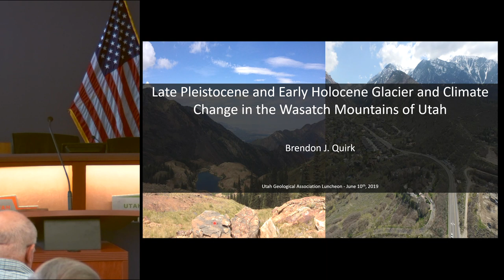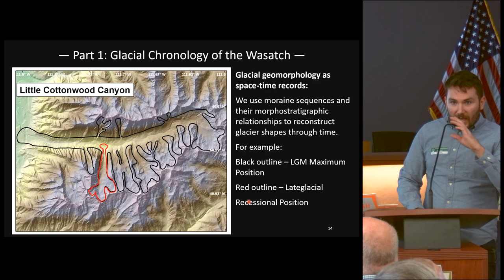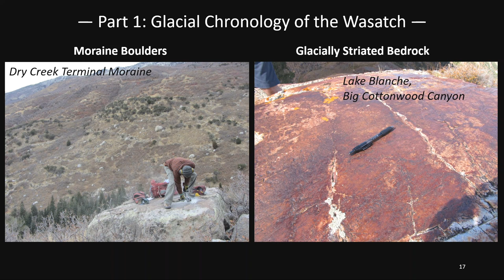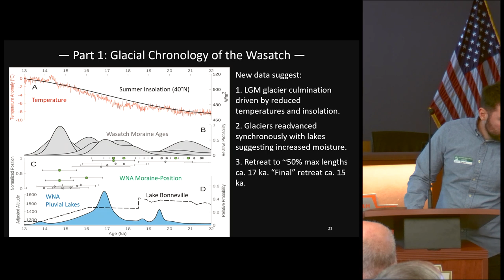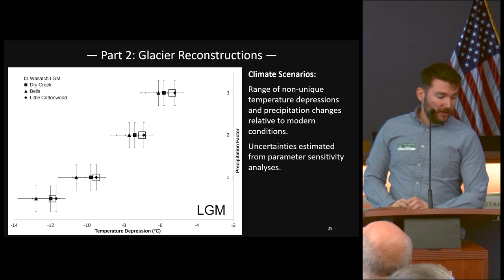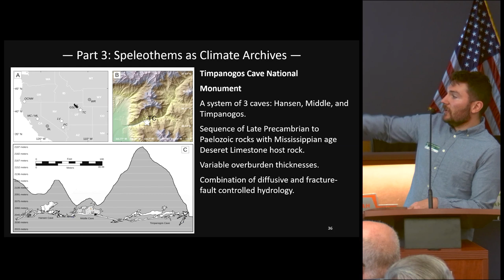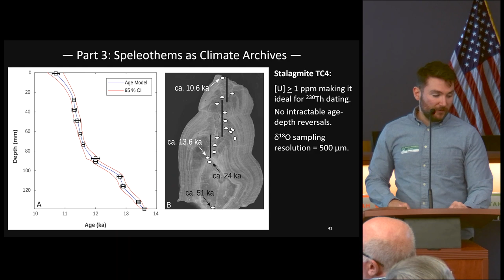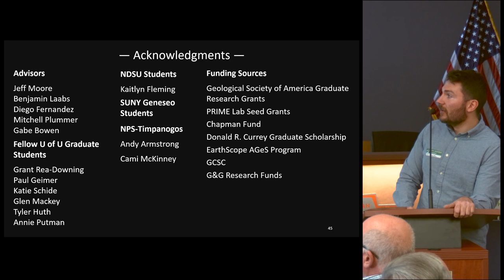Late Pleistocene and Early Holocene Glacier and Climate Change in the Wasatch Mountains of Utah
UGA June 2019 Meeting - Brendon Quirk